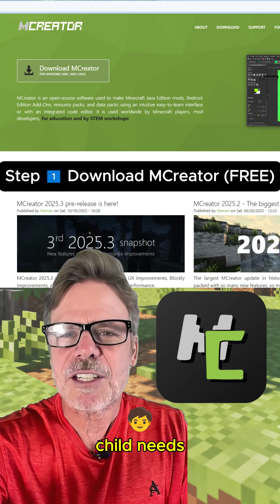Can Minecraft really teach kids coding?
Turn your child’s Minecraft obsession into real coding skills. 🧠🎮

In this video, I walk you through how to use Minecraft modding as a fun gateway into programming, even if your kid has never coded before.

You’ll learn:

How to set up a safe modding environment with MCreator + Forge

How kids can learn step-by-step using free YouTube tutorials (including the CodaKid channel)

How Minecraft mods secretly teach real coding concepts like logic, variables, events, and problem-solving.